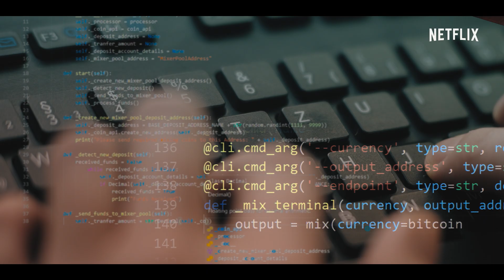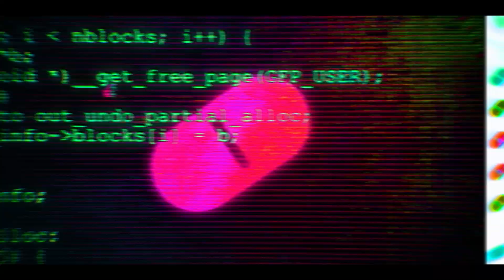How to Sell Drugs Online (Fast) sesong 2 | Offisiell trailer | Netflix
Se sesong 2 av How to sell Drugs Online (Fast) 21. juli, bare på Netflix:

Back to business! Moritz (Maximilian Mundt), Lenny (Danilo Kamperidis) og Dan (Damian Hardung) ble raskt superstjerner med MyDrugs, en nettbutikk der man kan kjøpe dop. Etter å ha tjent 1 million euro bestemte de seg for å legge ned butikken. Men avgjørelsen går ikke godt overens med Moritz' ego, han klarer ikke å slippe taket og er i ferd med å gå tom for hvite løgner han kan fortelle Lisa (Lena Klenke). I tillegg drar Lenny hele tiden med seg Kira (Lena Urzendowsky), den nye hackerkompisen hans, i forretningene deres og de forfølges ikke bare av politiet, men også av to gangstere.

Moritz og MyDrugs-gjengen utvider forretningsvirksomheten, og den nettbaserte dopbutikken deres blir både mer innbringende og farlig.